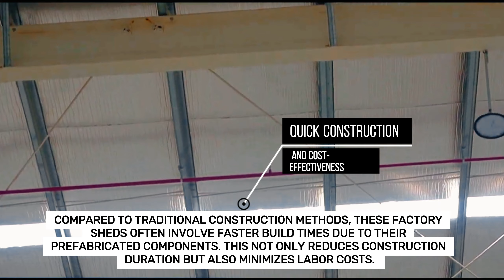Industrial Factory Shed Construction | Bangalore | Karnataka | Mysore | CALL US: +91-6382064669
Crafting robust industrial factory sheds tailored to your needs. Our construction team employs cutting-edge techniques and durable materials to ensure structural integrity and functionality. From meticulous planning to efficient execution, we deliver top-quality sheds designed to enhance productivity and withstand the rigors of industrial operations.